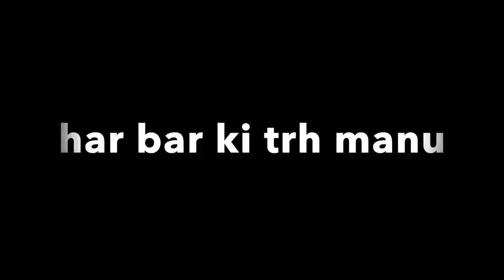J.Thor school Jane lg gya | Vlog 4